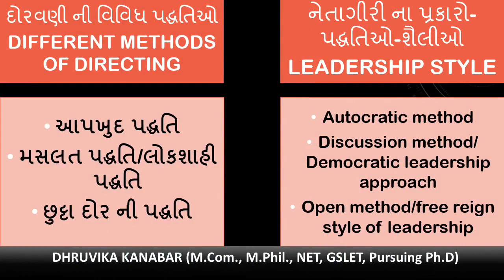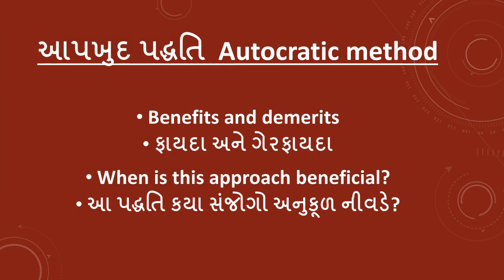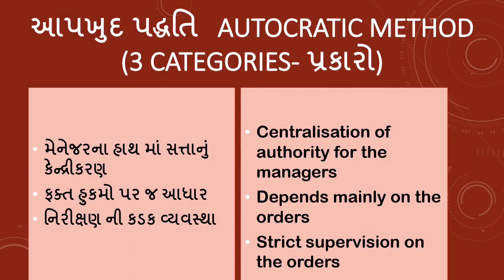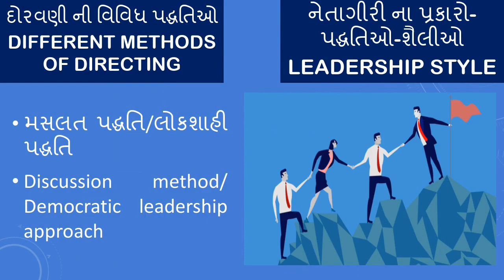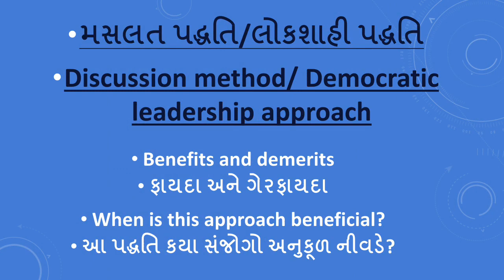BOM FY BCom Sem 2 , Lecture 1 l 6 ll Prof Dhruvika Kanabar, AKDMC